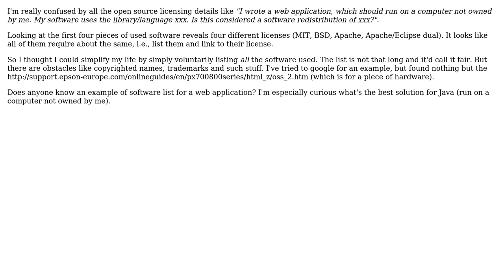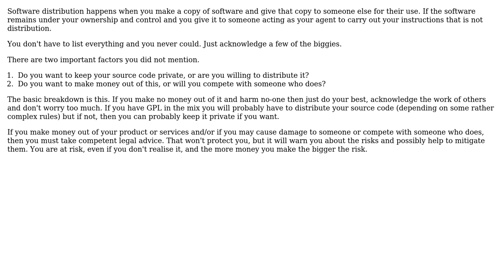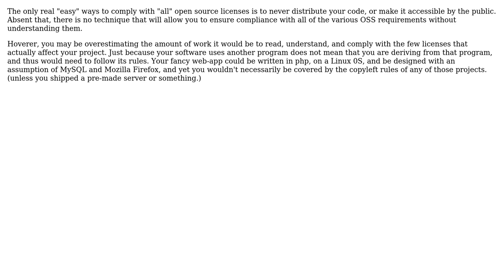Software Engineering: What's the easiest way to comply with open source licenses? (2 Solutions!!)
Software Engineering: What's the easiest way to comply with open source licenses?

With thanks & praise to God, and with thanks to the many people who have made this project possible! | Content (except music & images) licensed under CC BY-SA | Music | Images & others | With thanks to user Robert Harvey user maaartinus user DougM user david.pfx and the Stack Exchange Network Trademarks are property of their respective owners. You are responsible for your own actions.